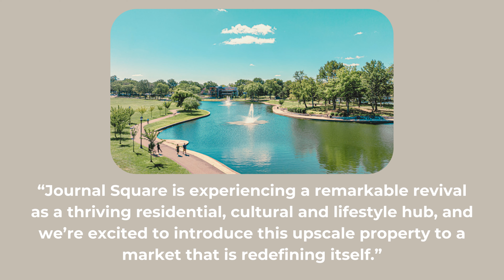Overlook Flats Opens Leasing in Journal Square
Overlook Flats, a new luxury property in Jersey City's historic Journal Square, is now leasing its 297 residences, offering a variety of indoor and outdoor amenities. Located near the Journal Square PATH Station, the property features studios, one-, two-, and three-bedroom apartments with monthly rents starting at approximately $2,600. Igor Fantin, business manager at Urban Property Managers, expressed enthusiasm for introducing this upscale property to the revitalized Journal Square area.